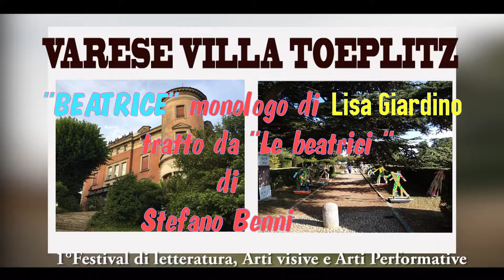Al teatro: "Beatrice Portinari" amore platonico di Dante Alighieri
Momento teatrale al 1° FESTIVAL "ALL 'ARTE" a villa Toeplitz di Varese.
Monologo di Lisa Giardino
Lo scrittore Stefano Benni  ci riporta al ricordo   di  Dante e Beatrice, storia d'amore platonico che ha segnato la letteratura attraverso i secoli.